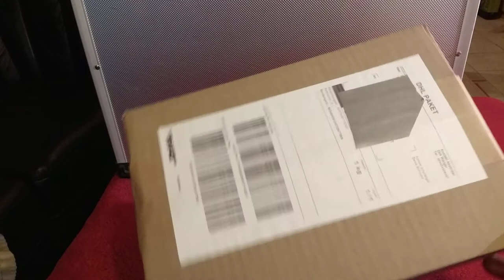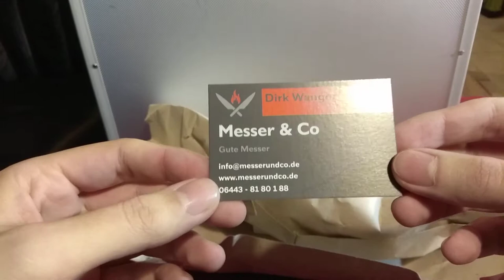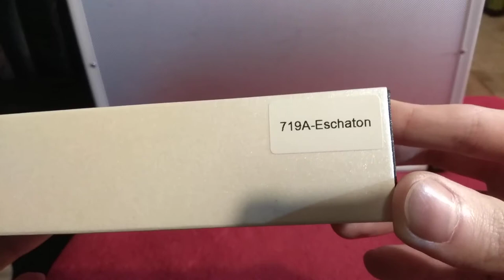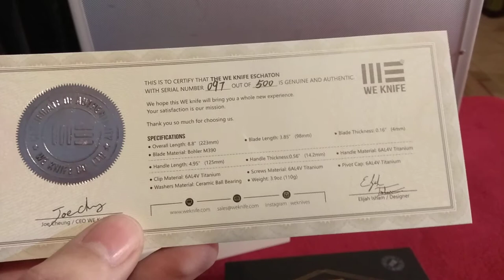WE Knife Eschaton 719A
Ich hoffe es gefällt, habe leider kein wirkliches Talent dafür.